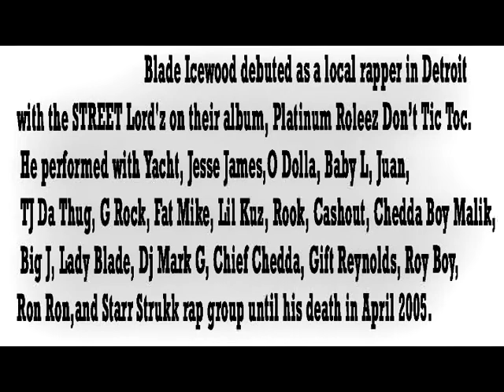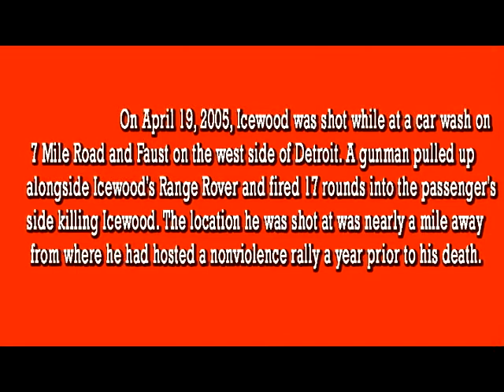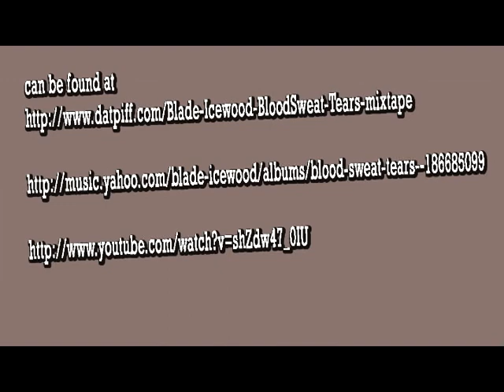iicewood bonus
R.I.P Blade Icewood one of Detroits Best Underground Indie Pen Dentz///
Bonus Track on (Declaration of Indie Pen Dentz) series one , International Mixtape
Provided by : (East,West,North,South &MidWest Distribution),
Media  slide:Kompass,Kash,Creationz